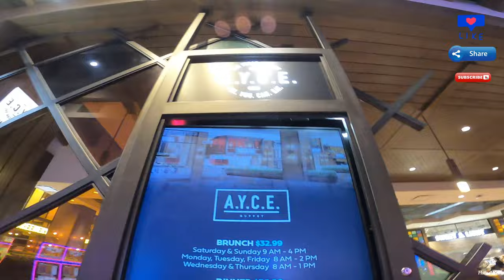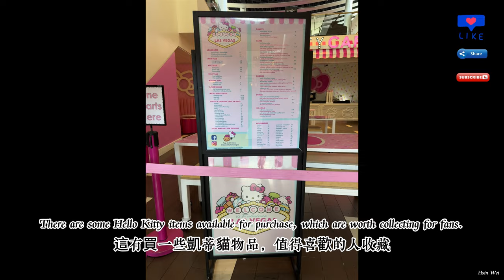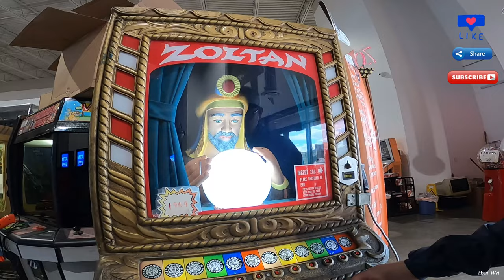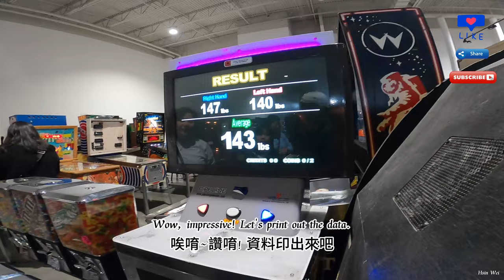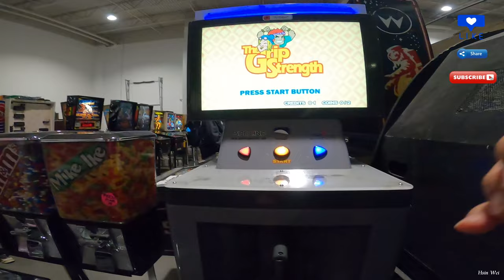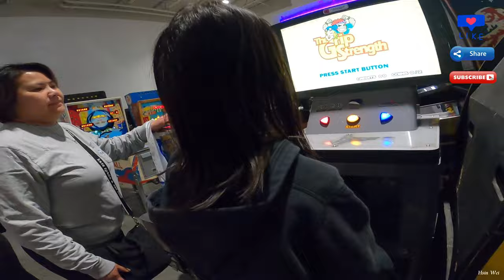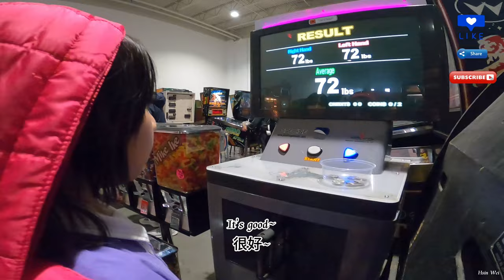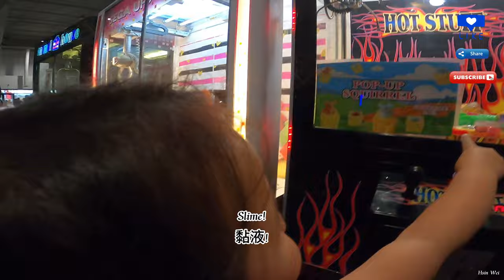2024 | 2 Days Las Vegas Trip (2 天 拉斯維加斯 賭城之旅)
1.Arrived in Las Vegas and checked into the Horseshoe Hotel.
抵達拉斯維加斯，入住拉斯維加斯馬蹄鐵酒店。
2.Visited the Silverton Casino Aquarium to let the kids see the mermaid exhibit.
去了Silverton賭場水族館，讓小孩看美人魚展。
3.After checking into the hotel, walked to various places including the Coca-Cola Store, M&M's Las Vegas Store, and the charming MGM Park Café with its Kitty Cat theme.
酒店辦理入住後，步行前往可口可樂商店、M&M拉斯維加斯商店、凱蒂貓咖啡館MGM公園店等地。
4.Enjoyed an A.Y.C.E Buffet dinner in the evening. Originally planned to visit the Eiffel Tower, but it was closed, so we watched the Bellagio Fountain show instead.
晚上享用A.Y.C.E Buffet自助餐，原本計劃去埃菲爾鐵塔，但因未開放而改為觀賞百樂宮噴泉表演。
5.The next morning, went to the Katy Cat Café for a fashion show. Had soup dumplings for lunch and took the kids to the Game Nest Arcade and the Pinball Museum for fun.
第二天早上前往時裝秀中的凱蒂貓咖啡館，中午品嚐小龍餃子，並帶小孩前往遊戲巢街機遊樂場和彈珠台博物館玩樂。
6.Before leaving, took a photo at the iconic "Welcome to Las Vegas" sign, enjoying a pleasant time with old friends.
離開前特地拍攝了歡迎來到拉斯維加斯的招牌照片，與老朋友一起度過了愉快的時光。

Link:
拉斯維加斯馬蹄鐵(Horseshoe Las Vegas)
Silverton 賭場水族館(The Aquarium at Silverton Casino)
凱蒂貓咖啡館MGM 公園店(Hello Kitty Cafe at MGM Park)
時裝秀中的凱蒂貓咖啡館(Hello Kitty Cafe in Fashion Show)
歡迎到拉斯維加斯招牌(Welcome to Fabulous Las Vegas Sign)